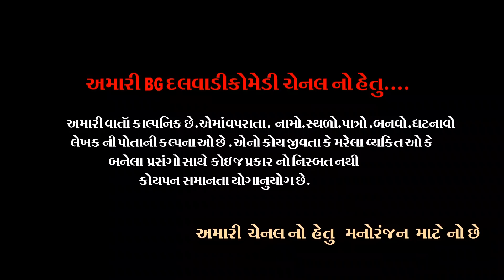ભાભા સેટીંગ કરવું છે કે બકાલુ લેવું સે | Tihlo Bhabha nu Setinga | tihlo bhabha comedy | BG Dalwady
BG Dalwadi

Starring :-pakaji Thakor, Nanaji Thakor
 Tihala Bhabha , Bansi Bhagata
Rosani Patela

Camera man :-Navneet Jambukiya
Lyrics:- Bharat jambukiya
Director :-Bharat jambukiya , Bhupat Hadiyal Photography :Navneet jambukiyq
LOKESHAN :-BOTAD
Editing :-Bharat jambukiya
Copyright : BG Dalwadi Comedy
-: BG Dalwadi Comedy:-

BGDalwadiTihlo Bhabha nu Setinga | ભાભા સેટીંગ કરવું છે કે બકાલુ લેવું સે | Tihalo Bhabha New Comedy | BG Dalwadi tihlo bhabha comedy